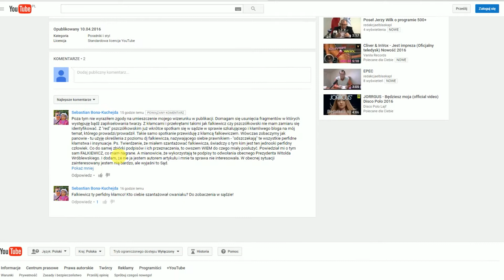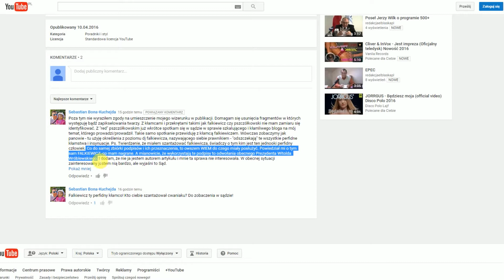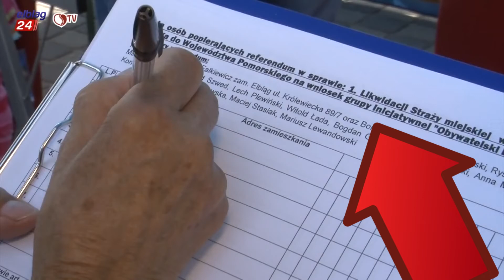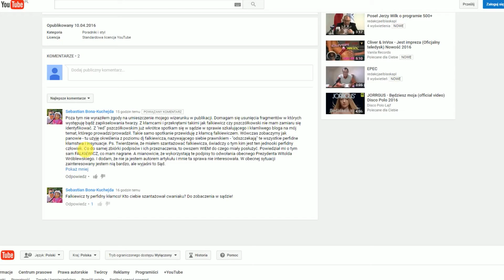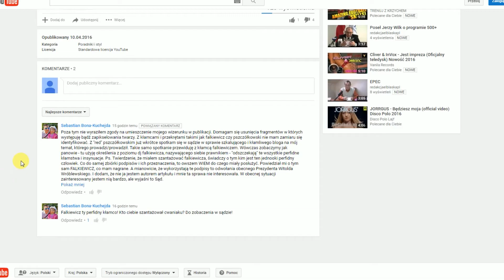Kazimierz Falkiewicz o komentarzach Sebastiana Bona-Kuchejda